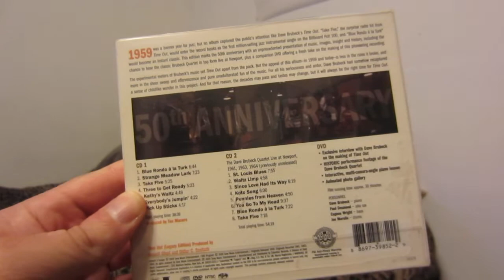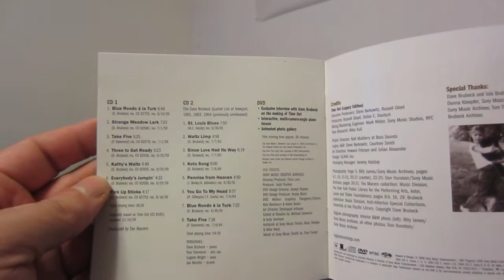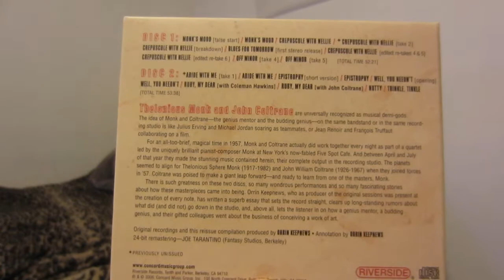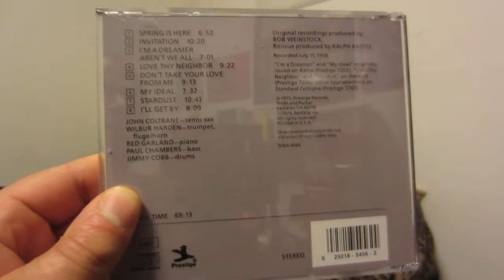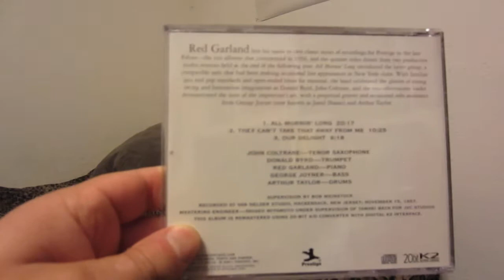Jazz CD Collection (Part 3)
This is the third and final part of my jazz collection on CD. I will buy more titles in this genre some time next year.

As at note: I will not be answering questions referring to the price i paid for my records and CD's as prices fluctuate at any given time on the market for various reasons. If you are interested in the current price of music records and CD's are going for check online retailers or brick and mortar stores that sell music.